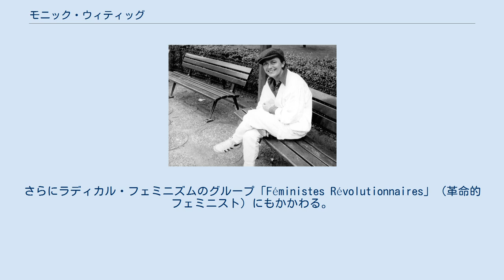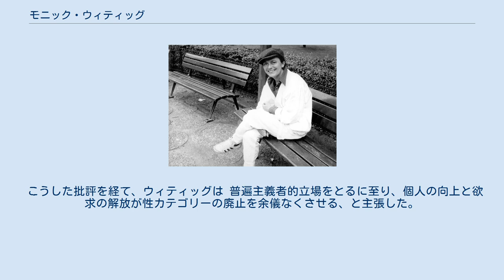モニック・ウィティッグ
モニック・ウィティッグ（Monique Wittig, 1935年7月13日 - 2003年1月3日) は、 フランスの作家、フェミニズム理論家。とくにジェンダーの克服に関心を持った。彼女の最初の小説は1954年に発表された『子供の領分』。2作目『女ゲリラたち』（1969年）は レズビアン・フェミニズムのランドマークとなる。
モニク・ヴィティグ、ヴィティッグとも表記される。
 モニック・ウィティッグは1935年にフランス、オー＝ラン県のダンヌマリーに生まれる。
女性解放運動 (MLF)の創設者の1人となる。
1970年8月26日、多数の女性たちとともに、無名戦士の妻の名誉のため、 凱旋門の下に花束を置く。
この象徴的な行動は、フレンチ・フェミニズムの創立イベントと考えられている。
 アカデミックな研究にも積極的で、文学の短期プログラムの終了論文により、社会科学高等研究院からPh.D.を与えられた。
 1971年、パリの最初のレズビアン・グループである Gouines rouges（赤い「レズ」）に参加。
さらにラディカル・フェミニズムのグループ「Féministes Révolutionnaires」（革命的フェミニスト）にもかかわる。
 1976年、パリを離れアメリカに渡り、多数の大学で講義をする。
ツーソンにあるアリゾナ大学では、彼女は女性学およびフランス語の教授を勤めた。
2003年1月3日、その地で心臓発作のため死去。
 モニック・ウィティッグは「急進的なレズビアン」を自称した。
この感覚は、ただ女性ばかりを描写した彼女の本の中にも見受けられる。
誤解を招かぬよう、彼女はこう述べている。
「私には、女性文学なんてものはありません。そういうのは存在しません。作品を書くとき、私は女性も男性も区別したりしません。意識するとしたら、作家と、それ以外です。文学は性別に限定されないメンタルな領域です。人は自由のための領域をいくつか持つべきで、言語はそれを許してくれます。つまり、性から解放された無性の概念を構築するということです」 唯物論的なフェミニズム理論家。
彼女は、異性愛を政治体制と見なす「女性」神話を否定し、レズビアンが拒否する社会契約の基礎をアウトライン化しようとした。
 ウィティッグにとって、「女性」というカテゴリーは、ただ「男性」というカテゴリーとの関連性においてのみ存在し、「男性」との関連がなければ「女性」なるものは存在しえないのである。
 さらにウィティッグは、マルクス主義の批評的観点にも発展する。
マルクス主義はフェミニズム闘争を妨げてはいたが、フェミニズムそれ自体にとっては、その異性愛のドグマを問題としなかった。
 こうした批評を経て、ウィティッグは 普遍主義者的立場をとるに至り、個人の向上と欲求の解放が性カテゴリーの廃止を余儀なくさせる、と主張した。